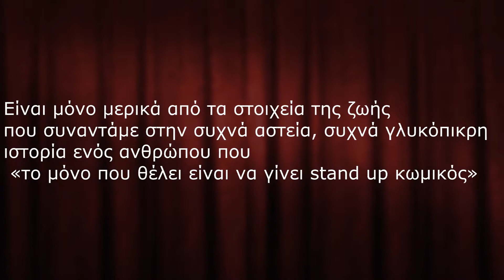14KA-412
« 14ΚΑ – 412 »

Στο θέατρο Άρατος, μόνο για 10 παραστάσεις

Το «14ΚΑ – 412» είναι ένα ταξίδι στα γεγονότα και τις καταστάσεις που οδήγησαν έναν stand up κωμικό στη βραδιά του ντεμπούτου του.
Για την ακρίβεια είμαστε μόλις λίγα λεπτά πριν την πρώτη του παράσταση στη σκηνή.
Πως ένα όνειρο τριάντα και πλέον χρόνων έφτασε να πραγματοποιηθεί δικαιώνοντας την ρήση «Πρόσεχε τι εύχεσαι γιατί μπορεί να πραγματοποιηθεί» ;
Standup comedy, φιλοζωία, νόμοι της showbiz, αδιέξοδος έρωτας, αλήθειες της ζωής, οικογενειακές τραγωδίες είναι μόνο μερικά από τα στοιχεία της ζωής που συναντάμε στην συχνά αστεία, συχνά γλυκόπικρη ιστορία ενός ανθρώπου που «το μόνο που θέλει είναι να γίνει stand up κωμικός».
ΤΑΥΤΟΤΗΤΑ ΤΗΣ ΠΑΡΑΣΤΑΣΗΣ:

Παίζει ο Κώστας Αβραμίδης

Διασκευή- Απόδοση-Σκηνοθεσία : Δημήτρης Βαλσαμίδης

Σκηνικά – Κοστούμια: Κωνσταντία Δίγκα

Μόνο για δέκα παραστάσεις
Πρεμιέρα: Σάββατο 3 Ιανουαρίου 2015, στις 19:15
Παραστάσεις κάθε Σάββατο και Κυριακή στις 19:15

Θέατρο Άρατος
Μοσκώφ 12 με Φράγκων
Τηλ. Κρατήσεων : 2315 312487 & 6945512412